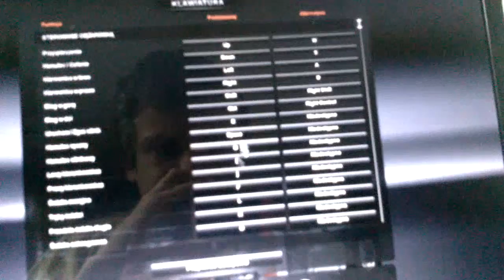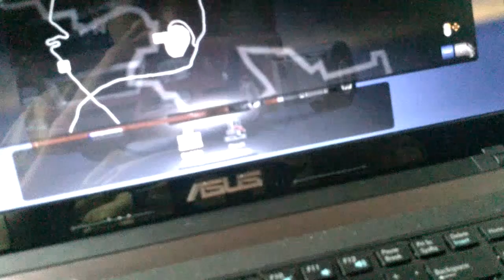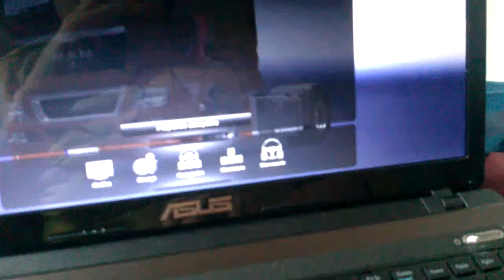My ferst english video